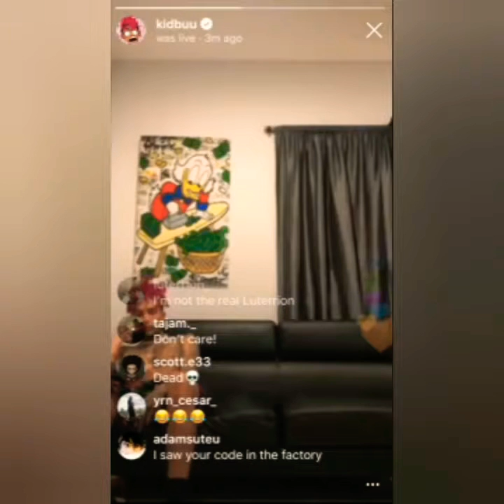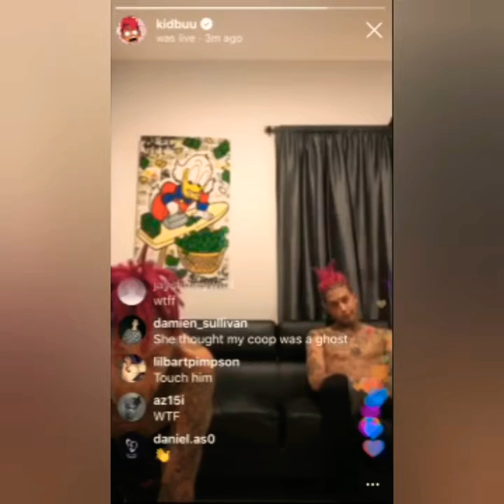Kid buu exposes his clone in a live video on Instagram